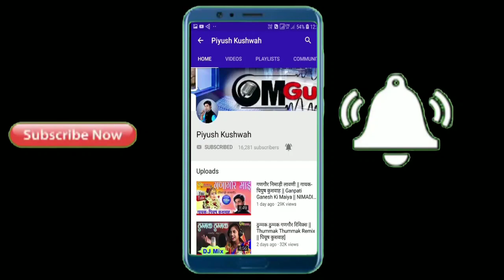आवागमन मत कीजे रे || पारंपरिक निमाड़ी निर्गुणी भजन || गायक- शिव भाई गुप्ता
नूतन नगर, खरगोन
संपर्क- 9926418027